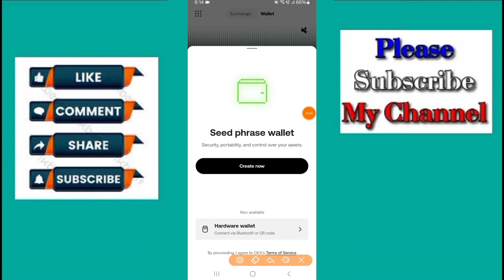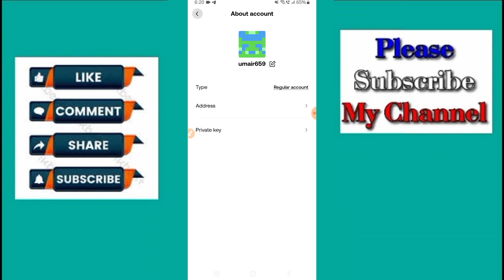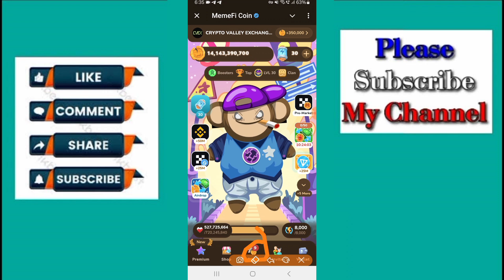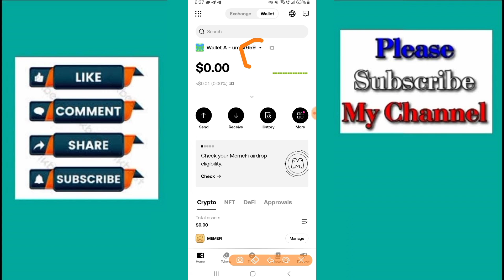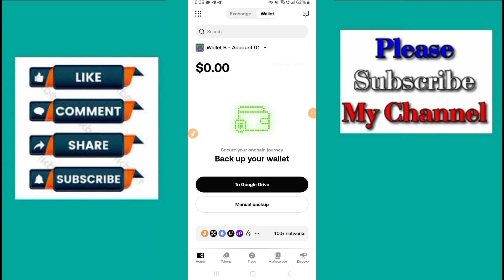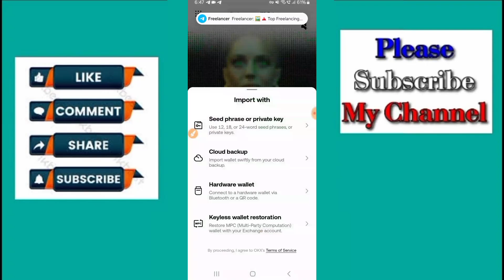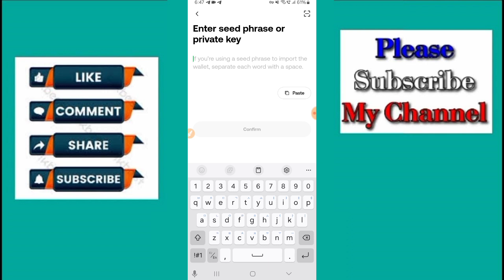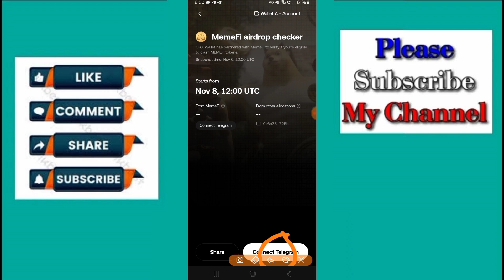MEMEFI Multi Accounts OKX Wallet Connect tricks|| Memefi Airdrop Criteria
(JOINING LINK IN TELEGRAM CHANNEL) ►

MEMEFI Multi Acounts OKX Wallet Connect tricks || Memefi Wallet Connect | || Memefi Airdrop Criteria

MEMEFI Multi Acounts OKX Wallet Connect tricks,
Memefi Wallet Connect,
MemeFi Listing Price,
MemeFi New Update Today,
MEMEFI Airdrop OKX Wallet Connect,
MEMEFI Airdrop SUI Update,
Memefi Airdrop Criteria,
MemeFi Multiple User Wallet Connect Tricks,
Memefi New Eligibility Rules,